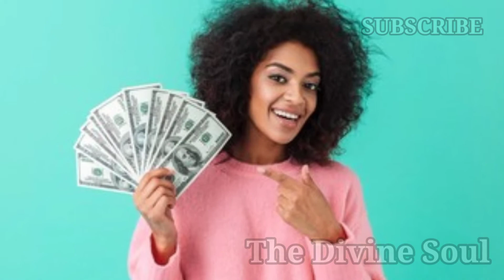शरीर के इन हिस्से पर तिल होने का क्या मतलब होता है ll